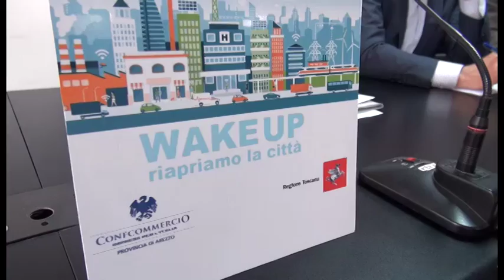Saione riparte dai negozi con "Wake up": al via il progetto di riqualificazione urbana